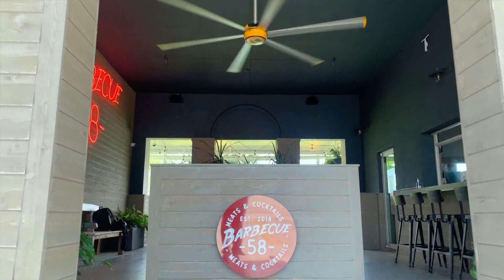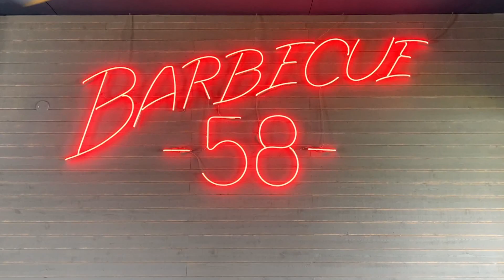Mafias de gasolina se extienden COLAS INTERMINABLES | La Mañana de EVTV | 01/19/2022 Seg 5